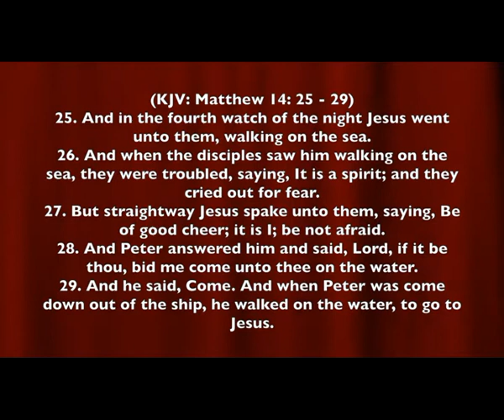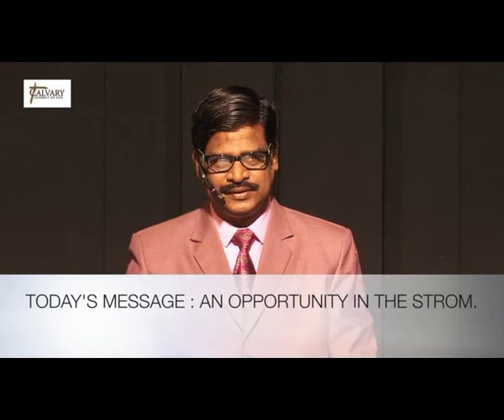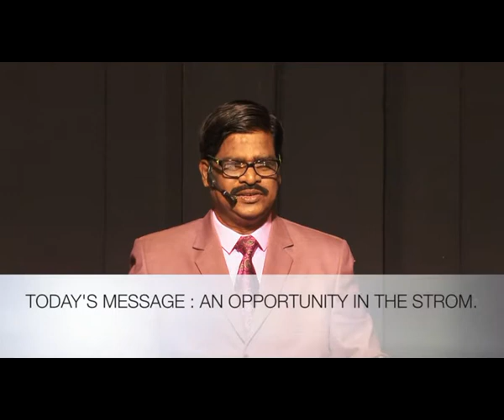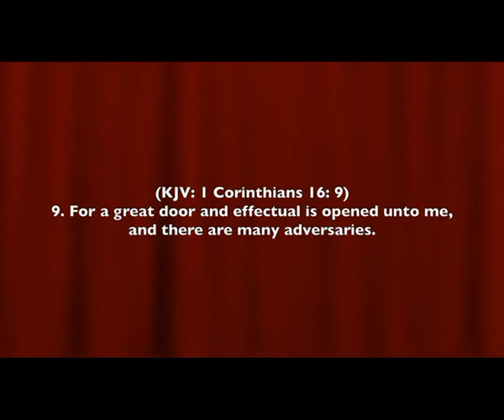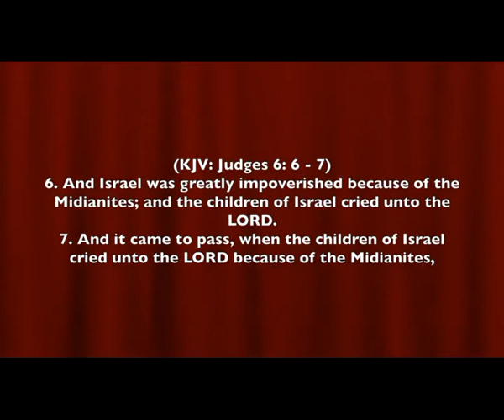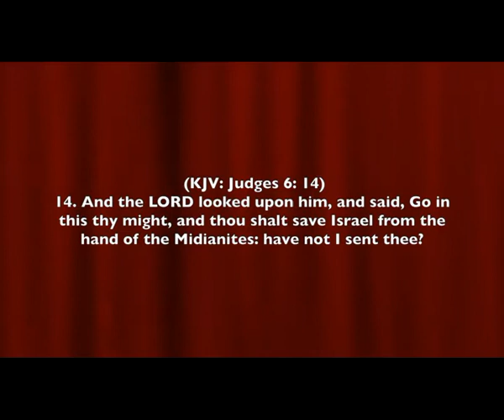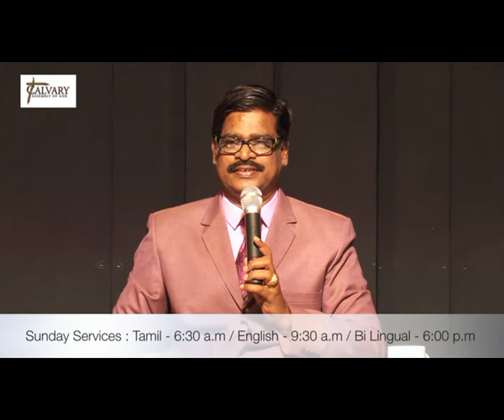AN OPPORTUNITY IN THE STORM - Rev. K. John, Calvary AG Church, KGF.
Title : AN OPPORTUNITY IN THE STORM. (4.6.17)
Message by : Rev. K.John.